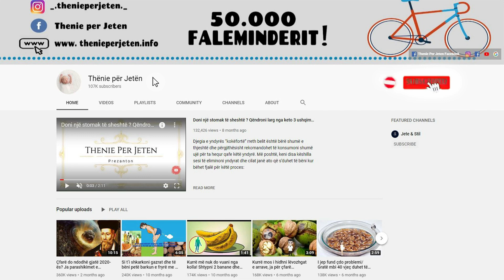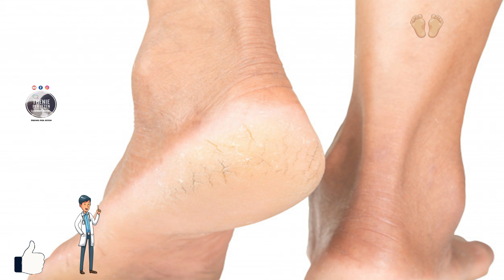Nuk keni përse të harxhoni para : Me kete perberes do te kuroni problemin me te madh te kembeve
Perbersit qe ju duhen jane keto : Një kavanoz i pastër 500 ml. 100 ml vaj bajamesh. 200 ml glicerinë e lëngshme. 2 tubeta pastë dhëmbësh nga 90 gr secila . Përzieni të gjithë përbërësit derisa të përftoni një krem homogjen, prandaj mund të përdorni edhe mikserin nëse dëshrioni. Më pas aplikojeni tek këmbët të cilat i keni larë dhe tharë mirë duke e masazhuar sidomos tek zonat me kallo .

Ingredients you need are: A clean 500 ml jar. 100 ml almond oil. 200 ml liquid glycerin. 2 tubes of toothpaste of 90 gr each. Mix all the ingredients until you get a homogeneous cream, so you can also use the mixer if you wish. Then apply to the feet that you have washed and dried well, massaging it especially on the callus areas.